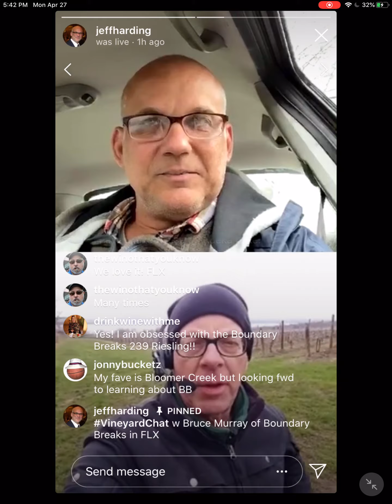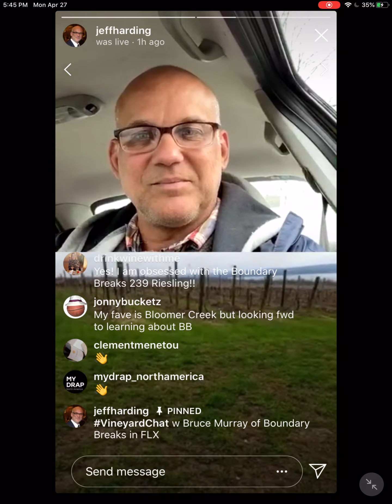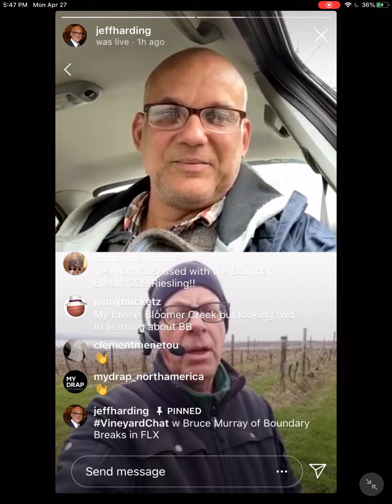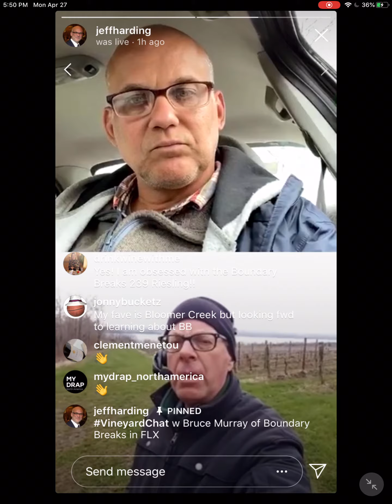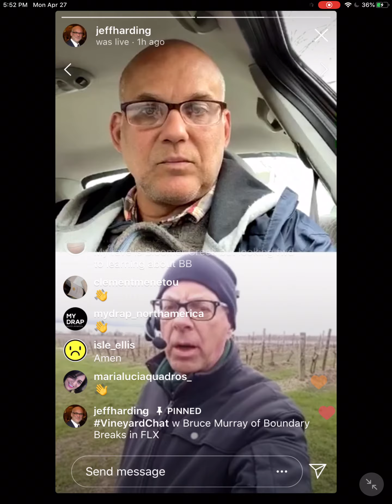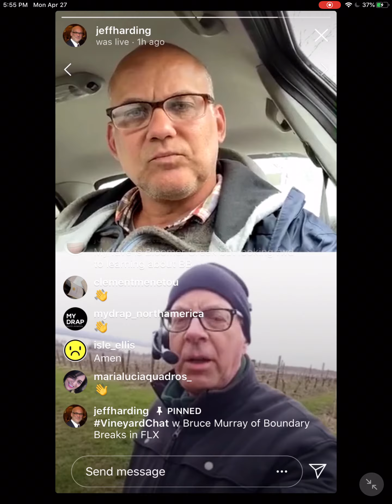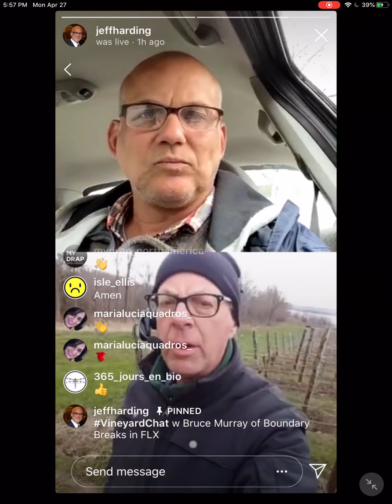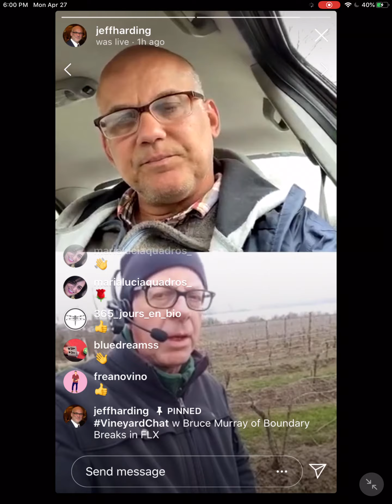Vineyard Chat with Bruce Murray of Boundary Breaks in Finger Lakes, NY